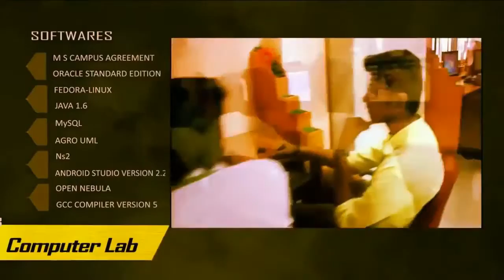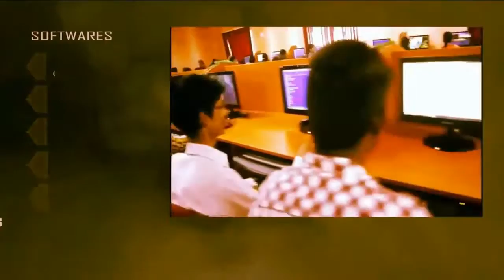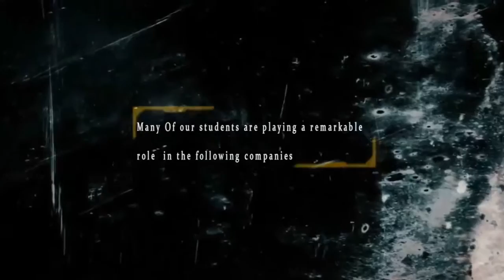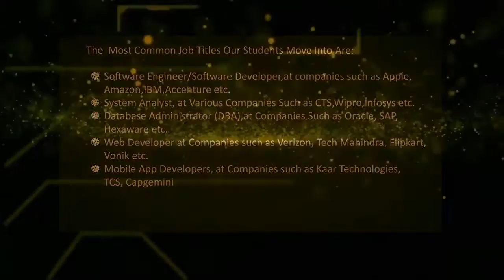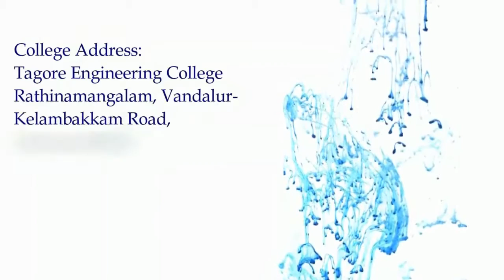Department of Computer Science Engineering , Tagore Engineering College,Rathinamangalam